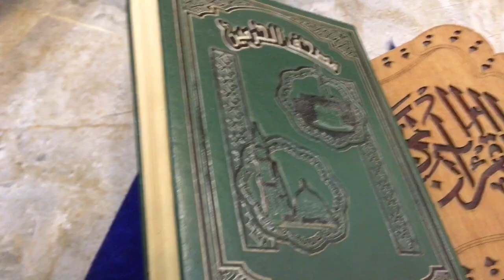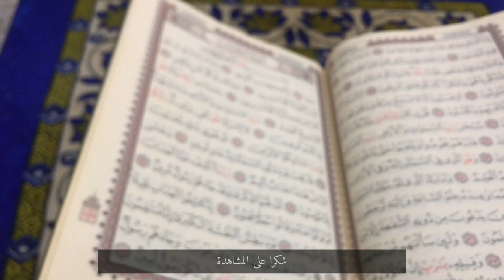روتين|اخر ايام شهر رمضان|كليجه ومعمول العيد|تنضيف|routine 🫓🧺🧹